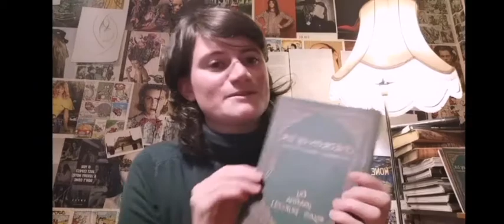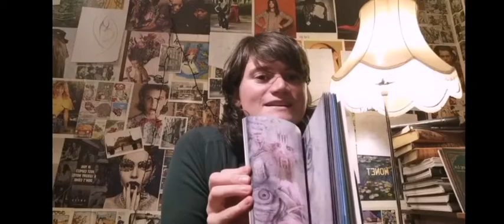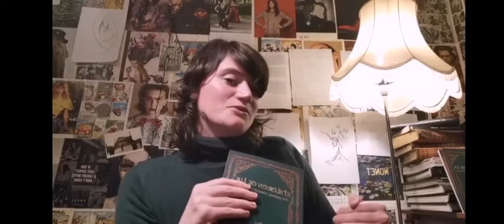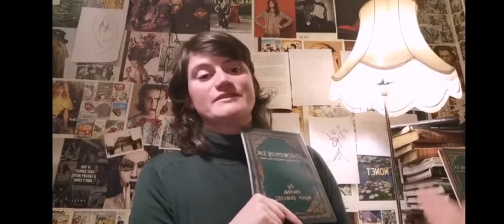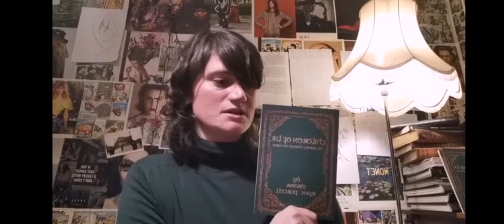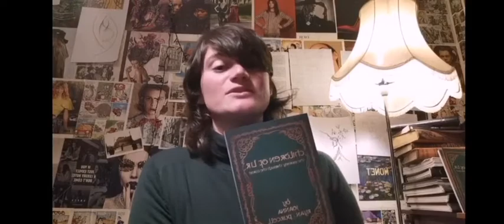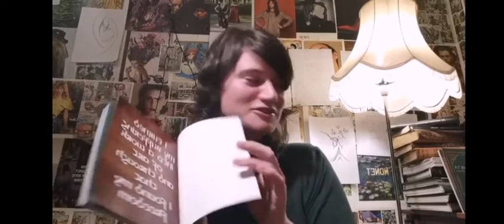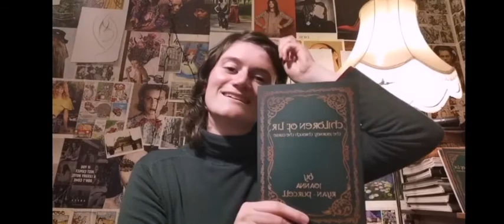Virtual Launch Live on Facebook 29 September 2020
On September 29 2020 I launched my book and I did a Virtual Launch as a live video on Facebook and this is the recording of that live video